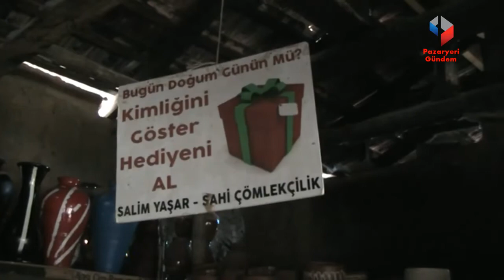80'lik çınar 67 yıldır çamura şekil veriyor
Bilecik’te 80 yaşındaki çömlek ustası 67 yıldır çamuru sanata dönüştürüyor.

Bilecik’in Pazaryeri İlçesinde 140 yıldır çömlekçilik yapılan Kınık köyünde 80 yaşındaki çömlek ustası Salim Yaşar 67 yıldır çamuru sanata dönüştürüyor.

Çömlekten yaptığı ürünleri atölyesinde sergileyen Salim usta Bilecik’i ve Kınık çömlekçiliğini birçok fuarda tanıttı.  Kültür ve Turizm Bakanlığınca "somut olmayan kültürel miras taşıyıcısı" ustalara verilen "sanatçı tanıtım kartı"na da sahip olan 80 yaşındaki çömlek ustası Salim Yaşarın atölyesine Kınık köyünde ziyaretçi akını bitmiyor.

Babasından öğrendiği mesleğini, babasından kalma atölyesinde ilerleyen yaşına rağmen hala devam ettiren çömlek ustası Salim Yaşar, 1969 yılında gittiği Almanya’da 14 yıl porselen pişiricisi ve 1992 yılından itibaren beş yıl boyunca da Vietnam’da çömlekçi ustası olarak öğrenciler yetiştirdiyse de, hala atölyesinde Üniversite öğrencilerine ve mesleği merak eden herkese çömlekçilik sanatını öğretmeye devam ediyor.

Kınık köyündeki atölyesinde meslek aşkını gelecek nesillere aktarmaya devam eden çömlek ustası Yaşar’ın çamuru şekillendirerek ürettiği çömlek ürünler vatandaşlar tarafından büyük beğeni topluyor.

“Sağlığım elverdikçe devam edeceğim”

Mesleğim çömlekçilik diyen çömlek ustası Salim Yaşar, “Mesleğimi 67 yıldır yapıyorum. 13 yaşında bu mesleğe başladım bu atölyede rahmetli babamın kurduğu atölye 1946 yılında bu atölye kuruldu ve o günden bu güne de bu atölye faal bir vaziyette çalışıyor. Yaşım 80 ve daha daha da istekliyim, azimliyim, çalışmak istiyorum. Sağlığım el verdikçe devam edeceğim inşallah” dedi.